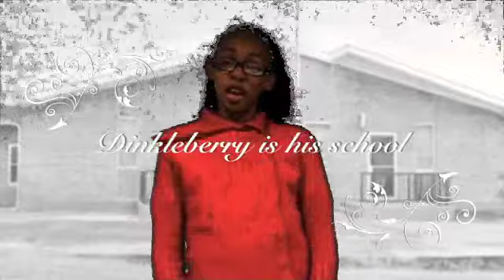Tamerica on Kandinsky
Info on Wassily Kandinsky